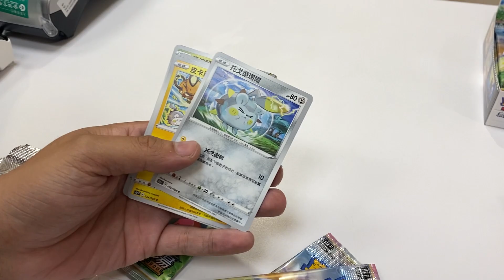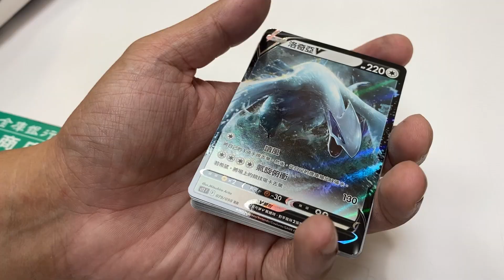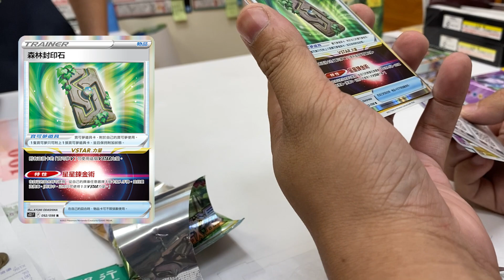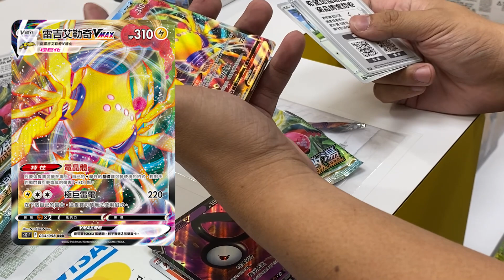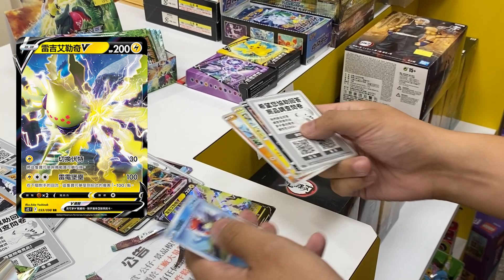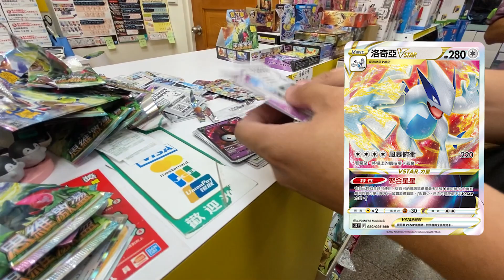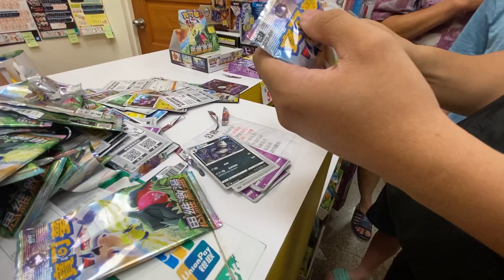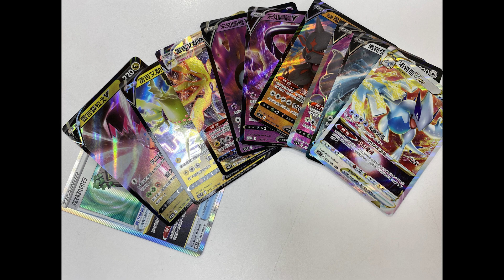【PTCG】在店家櫃台臨時開卡包，怎麼有辦法抽到包盒!!全是因為祂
🔺無所不夾二代選物販賣機🔺
「高雄市左營區自由三路406號」

楠梓娃娃機也喬遷到
🔺霸夾久二代選物販賣機🔺
高雄市楠梓區藍昌路398-21號隔壁
(惠民舊所已經沒有了喔！）

岡山
🔺魔爪二代選物販賣機🔺
高雄市岡山區前峰路101-3號